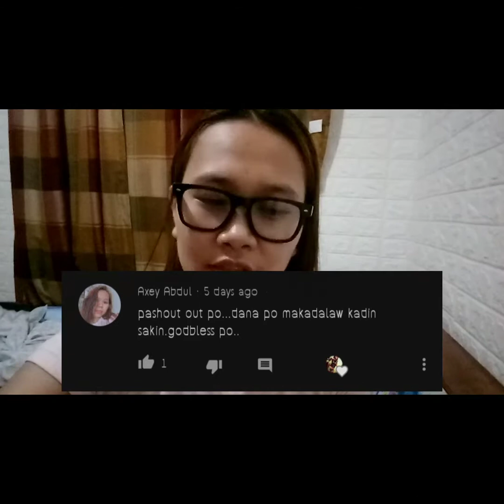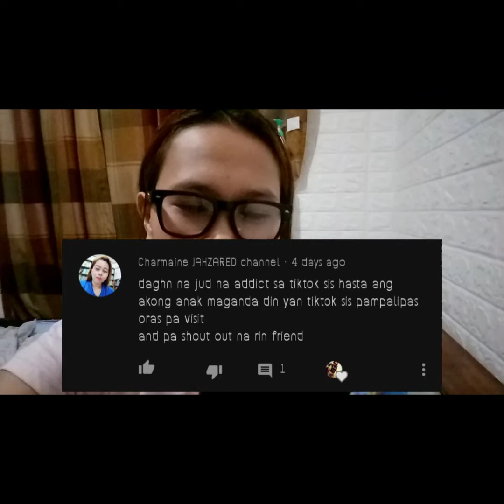SHOUTOUT KO KAYO MGA KA BESHIE /JHENG LERIN